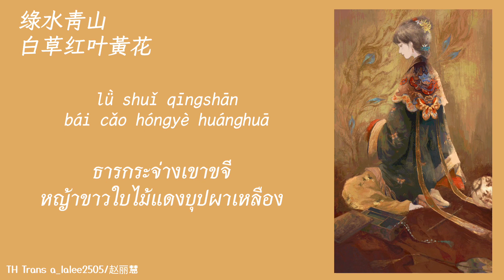[THAISUB] สี่หมื่นสารท | 四万秋 - 国风堂,黄诗扶 | เพลงจีนแปลไทย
四万秋 สี่หมื่นสารท
ขับร้อง: 国风堂,黄诗扶
“หนึ่งวันไม่พานพบ ดั่งแยกจากนานสามสารท”
หากนับคำนวณเช่นนี้
จนบัดนี้สี่สิบปีแล้ว นานกว่าสี่หมื่นสารทแล้ว

ที่มาของชื่อเพลงเศร้ามากค่ะTT
แปลไทยโดย a_lalee2505
ปล.เป็นเพียงนักแปลมือสมัครเล่นเท่านั้นหากผิดพลาดประการใดขออภัยด้วยนะคะ